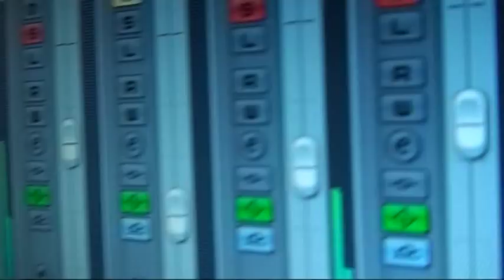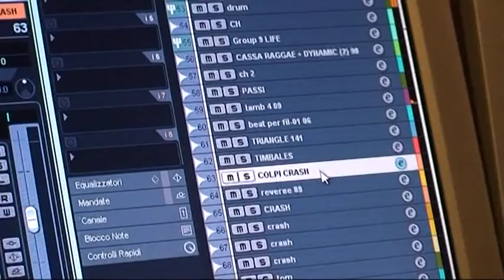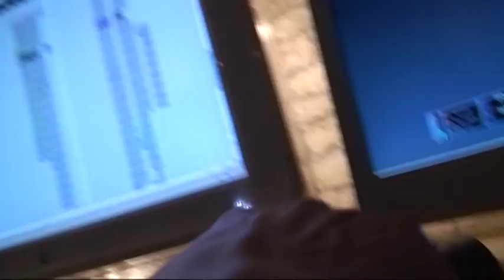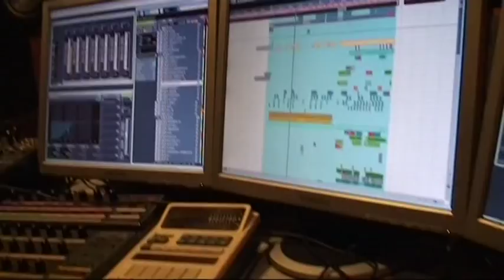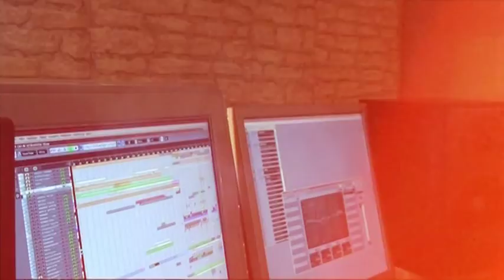GABIN - Life Can Be So Beautiful feat. Z-Star aka Zee Gachette (stolen studio moments)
GABIN - Life Can Be So Beautiful - Waiting for the official video
( Stolen Studio Moments during the recording, June 2007 - ft. Z-STAR aka Zee Gachette )

From "THIRD and DOUBLE" the last album by GABIN taken from FILIPPO CLARY SIDE.

and from TAD/Replay released 2012

Video Recorded by Filippo Clary -
Editing by Giorgio Vallati